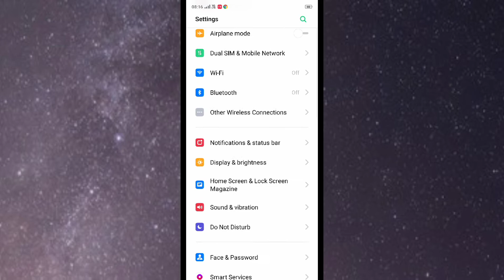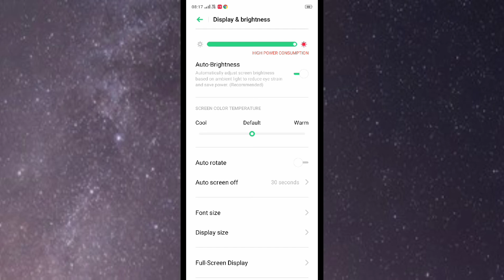OPPO A3s , Auto Brightness setting tips and tricks